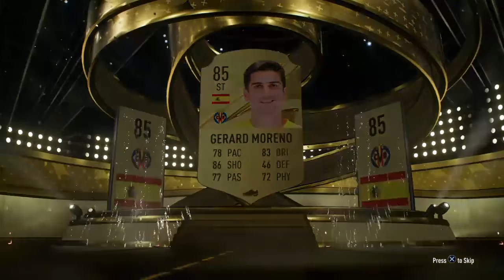FUT CHAMPIONS 10-0 REWARDS! FIFA 23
FUT CHAMPIONS 10-0 REWARD! FIFA 23